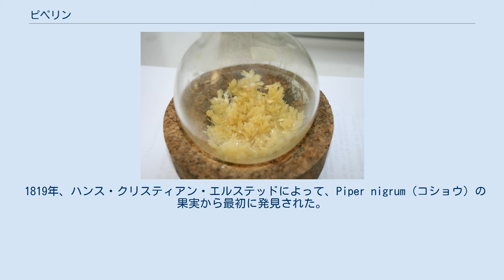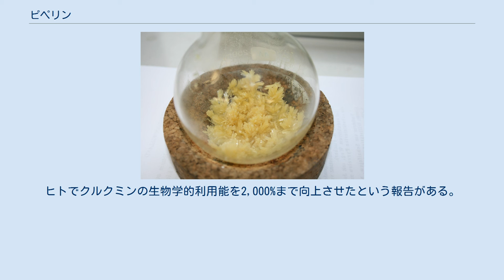ピペリン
ピペリン (英: piperine) は、アルカロイドに分類される有機化合物のひとつで、シス-トランス異性体のカビシン（Z,Z体。シャビシンとも）とともに、ブラックペッパーの辛みのもととなっている成分である。
この化合物は、伝統医学や殺虫剤の用途にも用いられてきた。
 1819年、ハンス・クリスティアン・エルステッドによって、Piper nigrum（コショウ）の果実から最初に発見された。
ヒハツ(Piper Lognum)とヒハツモドキ (Piper officinarum) や、Piper guineense（西アフリカ産コショウ）にも含まれている。
 ピペリンやカプサイシンの辛みは、感覚神経に発現している温度受容体TRPV1（TRPVイオンチャネルファミリーのひとつ）の活性化によりもたらされる。
 ピペリンはまた、生体異物や代謝産物の代謝・輸送をつかさどるヒトの CYP3A4 や P-グリコプロテイン のはたらきを阻害する。
 ピペリンが、薬物代謝に重要な他の酵素をも阻害した動物実験の結果が報告されている。
 薬物の代謝を阻害する働きにより、ピペリンはさまざまな化合物の生物学的利用能を向上させる可能性がある。
ヒトでクルクミンの生物学的利用能を2,000%まで向上させたという報告がある。
 一方、薬物との相互作用が報告されており、多量に摂取すると健康被害が発生する可能性を否定できず、注意が必要とされる。